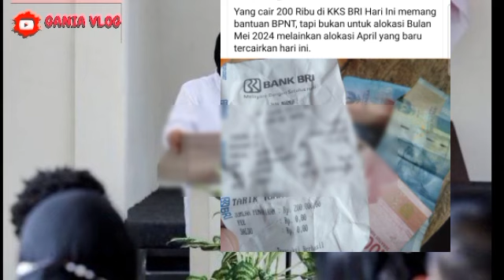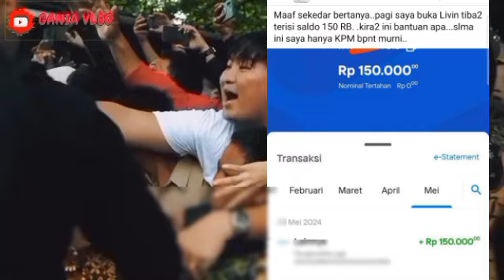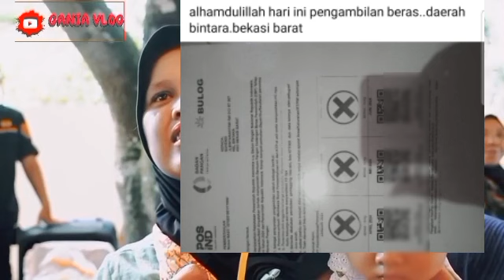ALHAMDULILAH INI BARU NYATA SELASA BAHAGIA CAIR..CAIR..CAIR BANTUAN2 INI MEI BERKAH SIMAK YA